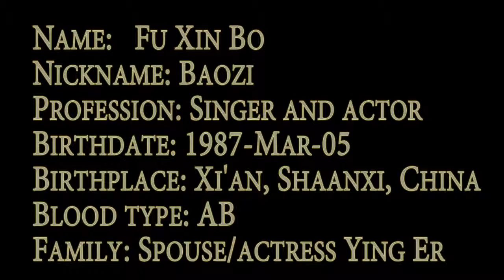HAPPY BIRTHDAY Fu Xin Bo !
TOP DRAMA & MOVIES Fu Xin Bo !